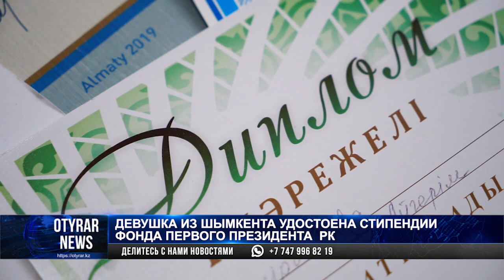Вокалистка Айгерим Темирбекова получила именную стипендию Фонда Первого Президента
Ведущая детской программы "Час без родителей" стала  обладательницей стипендии Первого Президента Казахстана. Айгерим Темирбекову пригласили на награждение в Алматы. Вокалистка из Шымкента может похвастаться еще одним достижением - выступлением на одной сцене с золотым голосом Казахстана Димашем Кудайбергеном.